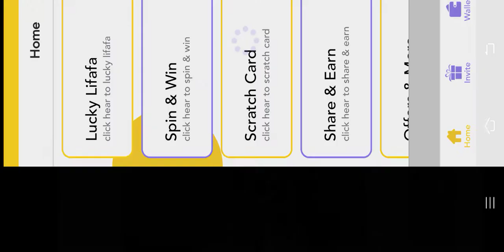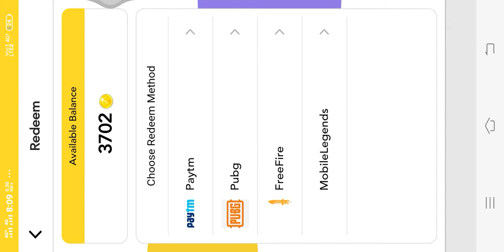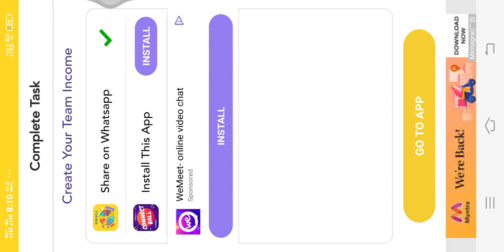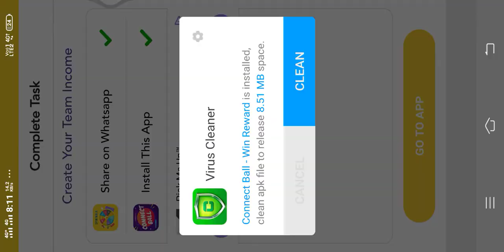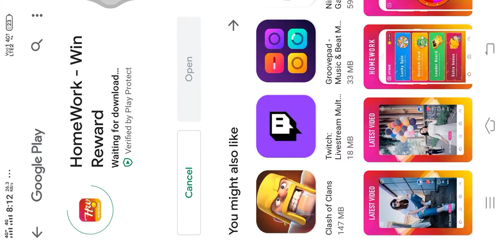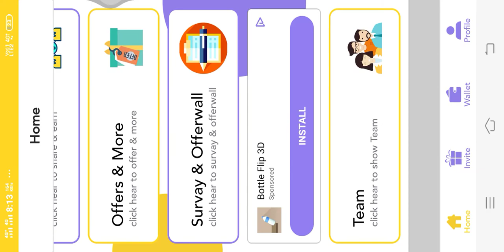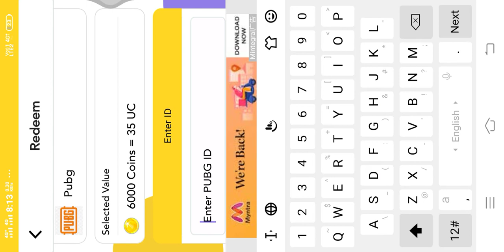How to get FREE PUBG UC in Kannada🤑🤑, BY APP WORKING TRICK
Refer Code : 99246 , for ur TEAM income.